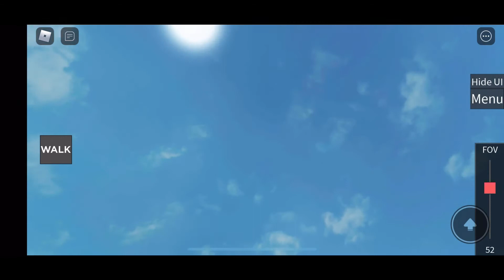ROBLOX RUNAWAY AMTRAK LOCOMOTIVE